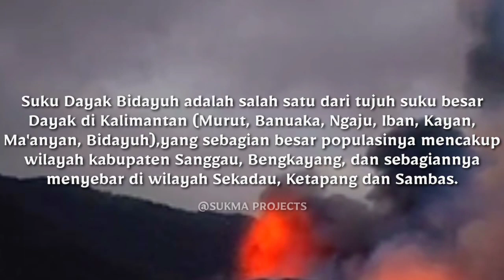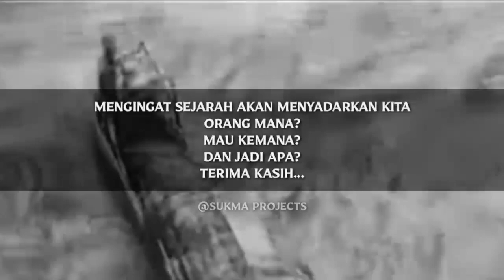SEJARAH LENGKAP KALIMANTAN !!! Asal Nama Kalimantan/Borneo??&orang Pertama Yang Membumi.Ternyata !!!